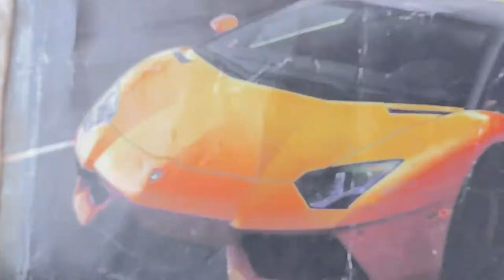My First Vlog❤️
Hit Likes.

• Equipments Not Available.
Camera - None...
Tripod - None...
Mic - None...
Ringlight - None...
Stand - None...
Go Pro For Vlogging - None...

Only Shot On Iphone 6, Without Any Professional Equipment.